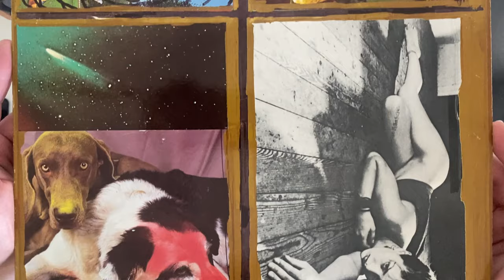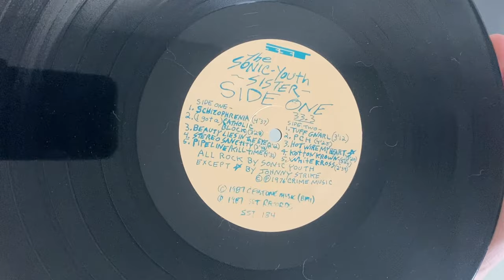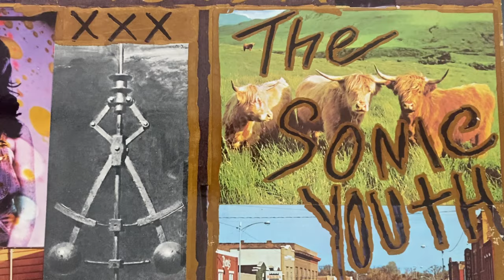Sonic Youth and the Censorship of Sister | Poetic Wax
Twice censored, this is the album story of Sonic Youth's pivotal release Sister from 1987.

GET THE GOODS:
🔥 Sonic Youth Sister on Vinyl
🔥 Sonic Youth Daydream Nation on Vinyl
🔥 More Sonic Youth on Vinyl

CHAPTERS:
0:00 Art Vs Infringement
0:28 Sonic Youth
1:18 Sister
2:49 The Cover Art
5:27 The Other Girl
7:03 Richard Avedon and In The American West
9:22 The Controversy and Censorship